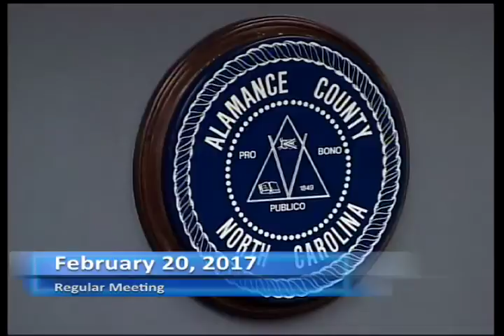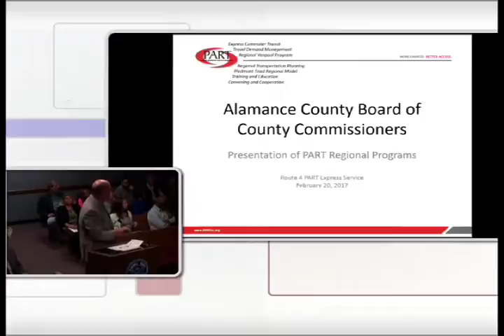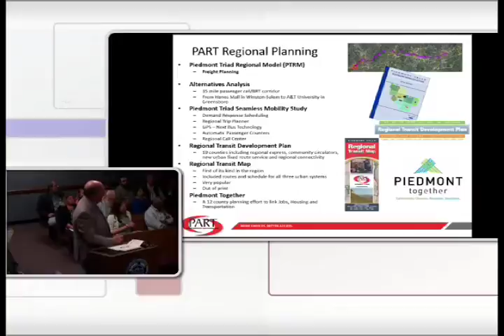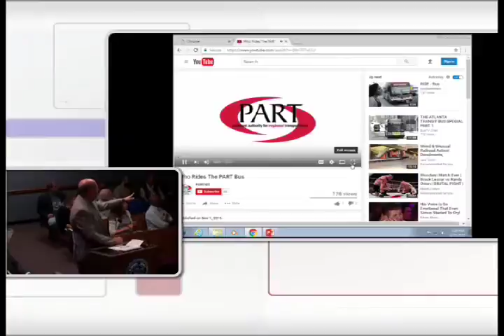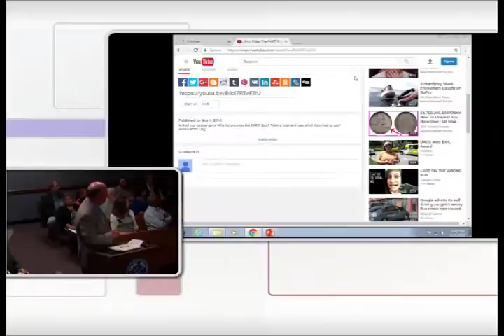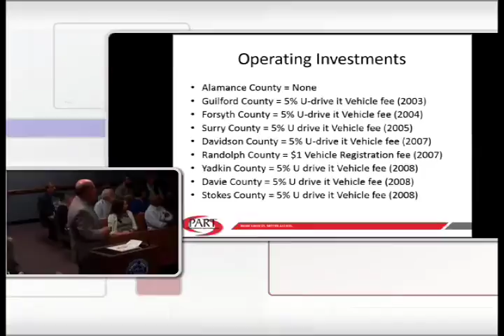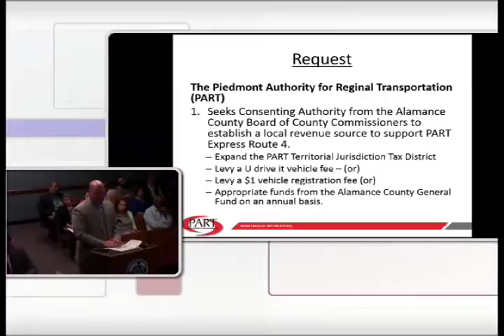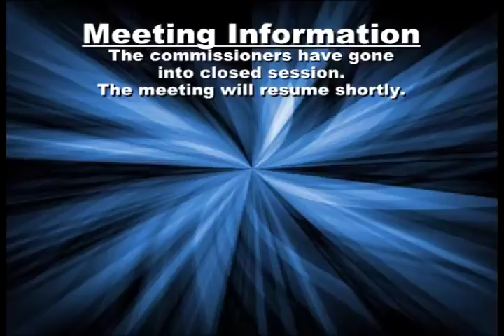February 20 2017 Commissioners Meeting